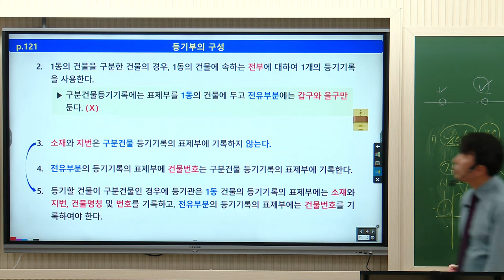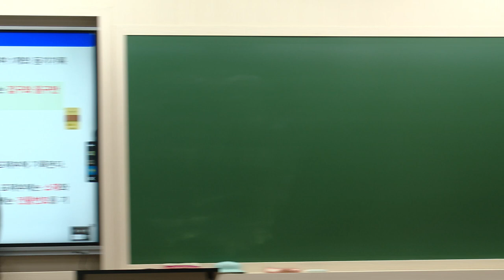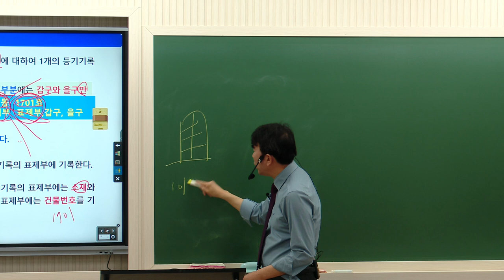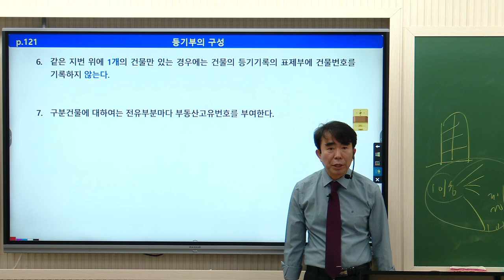[공인중개사 김포중앙] 2024 합격프로젝트! 이틀에 끝내는 기출지문특강-공시법 맛보기! part2 💛2월18일, 2월25일 진행💛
🔶김포중앙 2차 기출지문 특강은 과목별 2회 집중특강으로 진행하며, 기출지문을 통해 출제포인트를 빠르게 잡을 수 있도록 돕습니다.

🎀2024년 갑진년특강- 공시법 전범위 기출지문특강!🎀
특강일정: 2월 18일 일요일 , 2월 25일 일요일 2회진행
특강시간: 오전 10:00~ 오후18:00
특강교재:  정가 8000원  → 판매가 7200원
특강수강료: 8만원 (특강신청시 복습동영상제공)
(2과목신청시 특강 할인적용)
특강장소: 김포중앙공인중개사학원 (메가랜드김포캠퍼스)

💕메가랜드김포중앙 2회 집중 기출지문특강 일정💕
2차 특강 시간 오전10:00~ 오후18:00
🔹 공법 김희상교수님 2월11일 일요일, 2월12일월요일
🔹 공시법 목희수교수님 2월18일 일요일, 2월 25일 일요일
🔹 중개사법 황정선교수님 3월3일 일요일, 3월10일 일요일